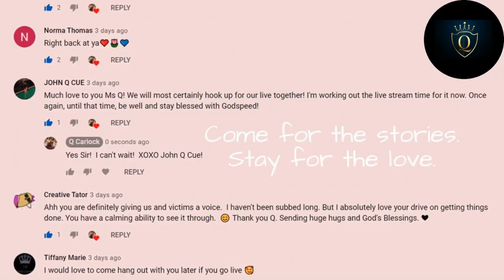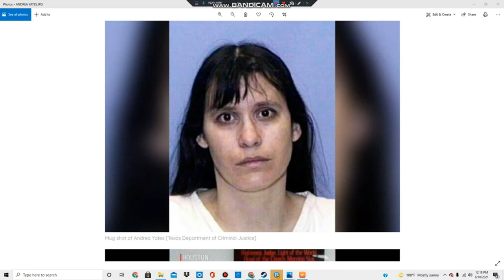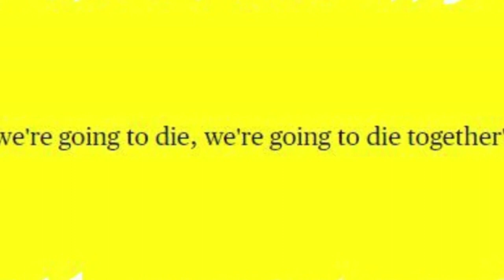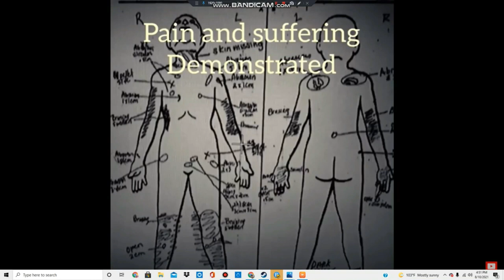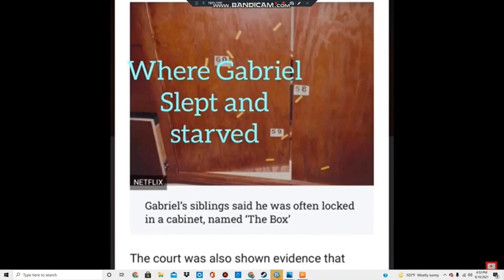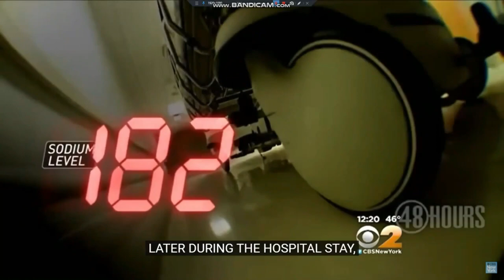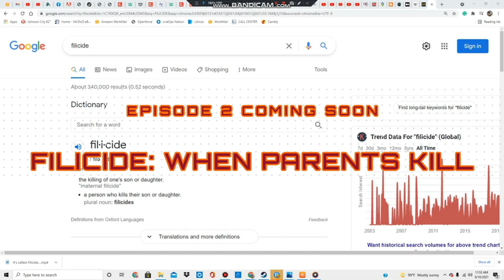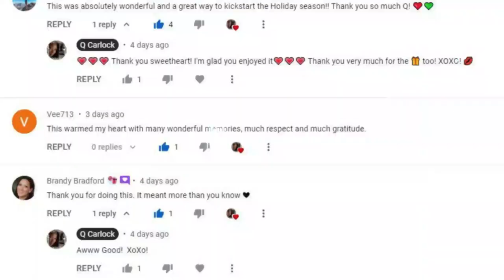FILICIDE: WHEN PARENTS KILL - EPISODE 1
** UNDERSTANDING FILICIDE / WITH REAL-LIFE EXAMPLES (OF COURSE)                         **
I am just "Q".  I am a woman with a passion to be the change I want to see in this world.  I help families that need a voice, a team, financial assistance due to unforeseen tragedies, public outcry (respectfully, of course), etc.
God bless!  (**WARNING** SOME THINGS MAY BE HARD TO LISTEN TO, BUT THEY ARE IMPORTANT!**)